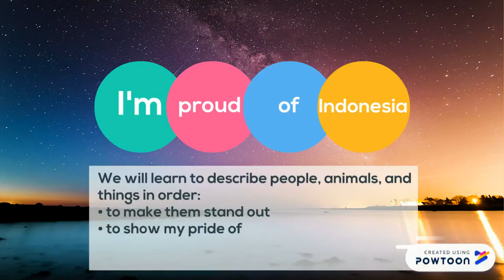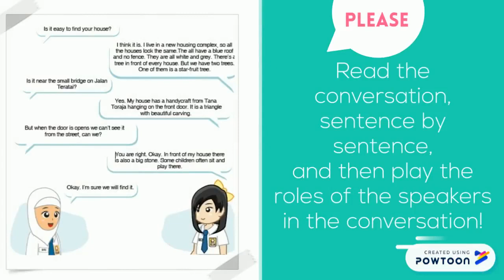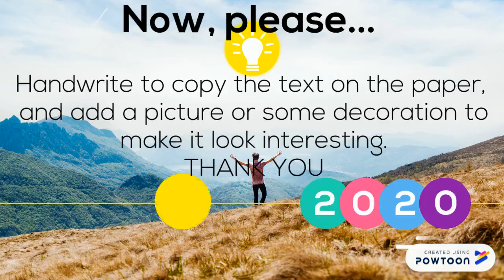Materi Pembelajaran Bahasa Inggris Kelas 7 - I'm proud of Indonesia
semester 2